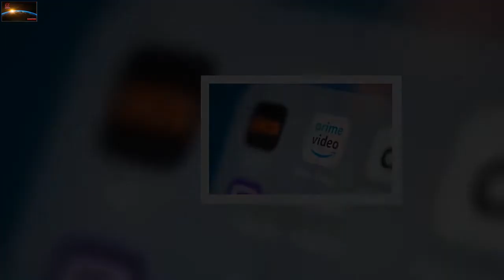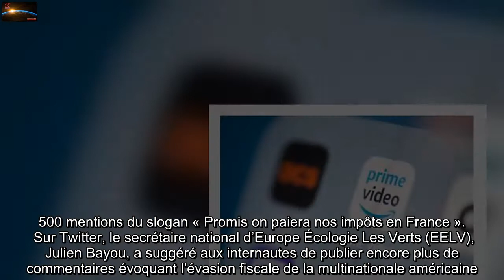« Promis, on paiera nos impôts en France »… Amazon se fait prendre à son propre jeu sur Instagram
Ce devait être une belle opération de communication, mais les internautes en ont décidé autrement. « Le meilleur commentaire sous ce post deviendra notre bio », a ainsi posté   sur Instagram le community manager de la plateforme de streaming.   L’objectif était alors de demander aux internautes de trouver un slogan afin de remplacer l’ancienne présentation de la plateforme sur sa page d’accueil. Mais tout ne s’est pas passé comme prévu… Des milliers d’internautes en ont profité pour détourner le concours, faisant émerger en tête des propositions le commentaire « Promis on paiera   nos impôts en France ».  Face aux résultats, les responsables du service de streaming vidéo ont tout simplement décidé de supprimer ce commentaire gênant, préférant finalement choisir le slogan bien moins polémique « Daddy’s Home » en bio (« la maison de papa ») qui n’a pourtant reçu que 24 « likes », bien loin derrière les 9.500 mentions du slogan « Promis on paiera nos impôts en France ».   Sur Twitter, le secrétaire national d’Europe Écologie Les Verts (EELV), Julien Bayou, a suggéré aux internautes de publier encore plus de commentaires évoquant l’évasion fiscale de la multinationale américaine. « A vous de jouer », a-t-il tweeté.    La plateforme Prime Video appartient au groupe Amazon de Jeff Bezos, qui est régulièrement critiqué pour sa pratique de l’optimisation fiscale et le faible montant des impôts qu’il paye en France, comme les autres multinationales du numérique Google,   Apple et Facebook. En novembre, la multinationale américaine a annoncé avoir payé plus de 600 millions d’euros d’impôts dans l’Hexagone en 2020, pour un chiffre d’affaires de 7,3 milliards d’euros.  ÉconomieLa taxe française sur les géants du numérique sera-t-elle efficace contre l’optimisation fiscale?   0   commentaire   1 partage   Partager sur Messenger   Partager sur Facebook   Partager sur Twitter   Partager sur Flipboard   Partager sur Pinterest   Partager sur Linkedin   Envoyer par Mail   Sauvegarder   Une faute ?   Imprimer